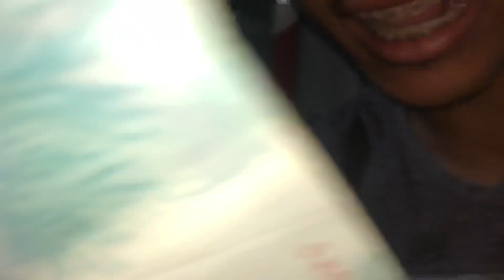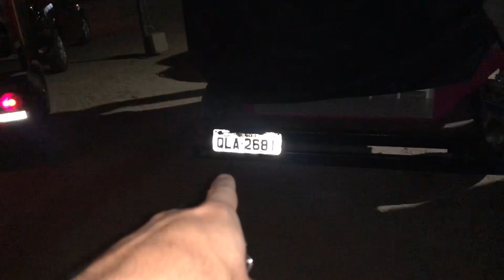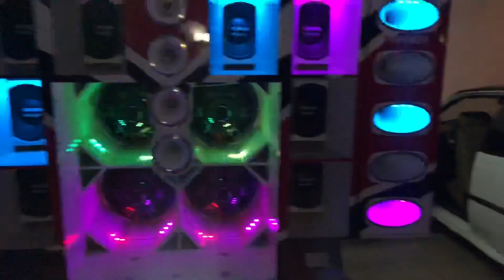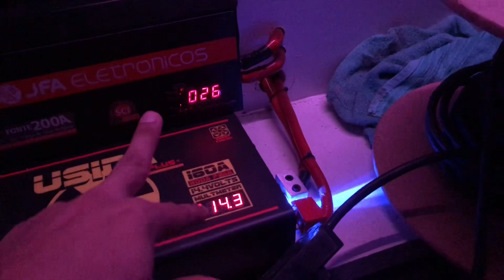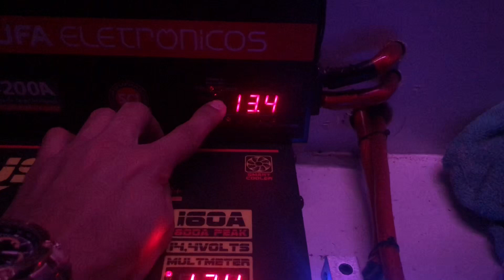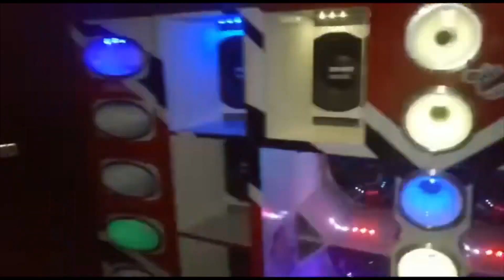Reparos Concluídos - Furdunço com Paredão da Veinha e Gol Tormento ( DAILYVLOG )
@sergio_gravacoes e @ isaac_newtonmcz sigam la e comentem aqui no vídeo para participar.